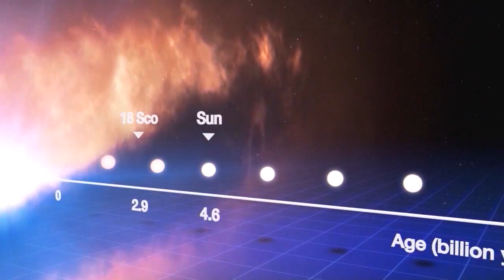WTF? The Solar State: Gravitational Waves, Space Ducks & Basketball Crackers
It's solar anomaly city, baby. We've got almost non-stop gravitational waves pouring from the Sun. M Class Solar Flares, probably Earth facing with a glancing blow on January 15th, we;ve got the Beehive Galaxy back to acting like a celestial duck that like to flap its wings and the corona of the Sun looking like a basketball made of crackers.

Fun times, yo.

T

from

Learn to photograph Northern Lights like a pro. Sign up for Peter Rosen's Aurora Photo Courses in Abisko National Park.

Lapland tours

SOLAR FLARE AND RADIO BLACKOUT: Sunspot AR2257 erupted on Jan. 13th, producing an M5-class solar flare at 04:24 UT. A pulse of extreme UV radiation from he flare ionized Earth's upper atmosphere over Australia and the Indian Ocean. Mariners and ham radio operators may have noticed a brief communications blackout at frequencies below about 10 MHz. This map from NOAA shows the affected region: